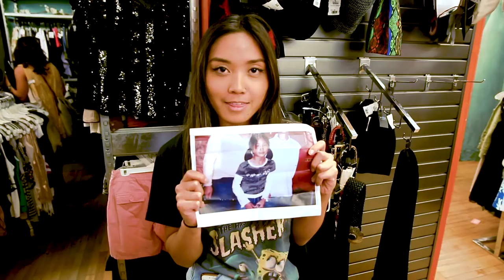We Re-Created Our First Day Of School Outfit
We re-created our first day of school outfit to see if it was still cool.

MUSIC
SFX Provided By AudioBlocks

STILLS
Wardrobe of newborn, toddlers, t-shirts,pants, shirts,blouses, onesie hanging / Back To School With Apple On Books And Colorful pencils
 iulianvalentin/ RomoloTavani /Getty Images

EXTERNAL CREDITS
Buffalo Exchange